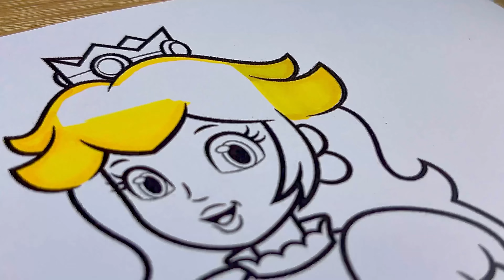🌟NEW COLORING BOOK SUPER MARIO BROS & PRINCESS PEACH 2023🐢How Painting Beautiful !🎨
Hi guys !😄In this delightful video, embark on a colorful journey to the enchanting world of Super Mario Bros🌟. Grab your coloring book and let your imagination run wild as you paint the iconic characters - Mario, Luigi, and the lovely princess Peach. Dive into a whimsical adventure with this Super Mario Bros Coloring Book🎨, where the beloved Super Mario and his friends come to life. Join forces with Mario and embark on thrilling adventures alongside the charming Peach, adding a touch of whimsy to your creative endeavors. Get ready to unleash your artistic flair and bring the vibrant and captivating world of Super Mario and Peach to vibrant life in this captivating video.😉

If you liked this video, you will definitely like my other works!))) Follow the link and watch them on the channel.❤️

Time Cods:
00:00 How paint princess Peach?
5:21 How paint Mario and Luigi
16:58 Autro